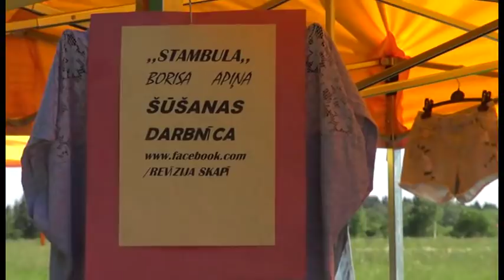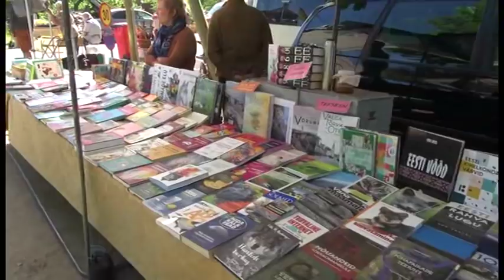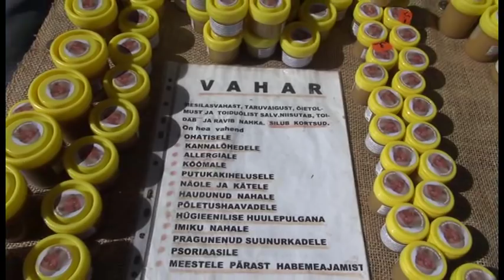Eesti-Läti piiripunktilaat 2018.Kaameraga kaubatänaval